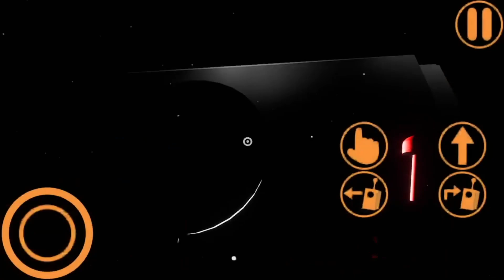Evolution of Jumbo Josh in all games - Garten of BanBan 1-2-3-4, Minecraft, Roblox, GoB Mobile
00:00 Garten of BanBan
00:56 Minecraft PE
04:27 Roblox
05:40 GoB Mobile